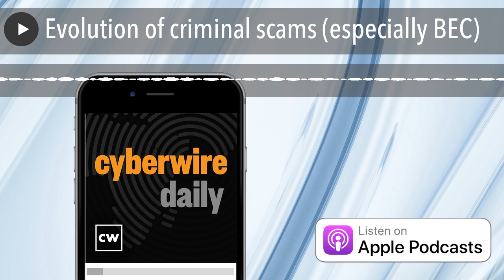Evolution of criminal scams (especially BEC)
IcedID is evolving away from its banking malware roots. An Emotet phishing campaign spoofs IRS W9s. The FBI warns of BEC scams. A Fake booter service as a law enforcement honeypot. Phishing in China's nuclear energy sector. Reports of an OpenAI and a ChatGPT data leak. Does Iran receive Russian support in cyberattacks against Albania? My conversation with Linda Gray Martin and Britta Glade from RSAC with a preview of this year's conference. Our own Rick Howard takes a field trip to the National Cryptologic Museum. And De-anonymizing Telegram.

Selected reading.

Fork in the Ice: The New Era of IcedID (Proofpoint)

Emotet malware distributed as fake W-9 tax forms from the IRS (BleepingComputer)

Phishing Campaign Targets Chinese Nuclear Energy Industry (Intezer)

'Bitter' espionage hackers target Chinese nuclear energy orgs (BleepingComputer)

UK Sets Up Fake DDoS-for-Hire Sites to Trap Hackers (PCMag Middle East)

UK National Crime Agency reveals it ran fake DDoS-for-hire sites to collect users’ data (Record)

OpenAI: ChatGPT payment data leak caused by open-source bug (BleepingComputer)

OpenAI says a bug leaked sensitive ChatGPT user data (Engadget)

March 20 ChatGPT outage: Here’s what happened (OpenAI)

How Albania Became a Target for Cyberattacks (Foreign Policy)

Russia’s Rostec allegedly can de-anonymize Telegram users (BleepingComputer)